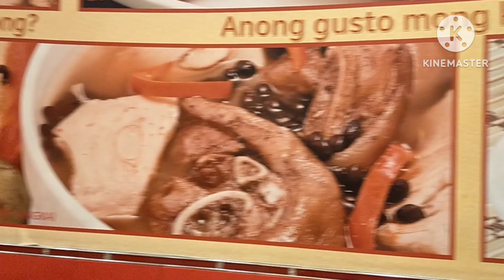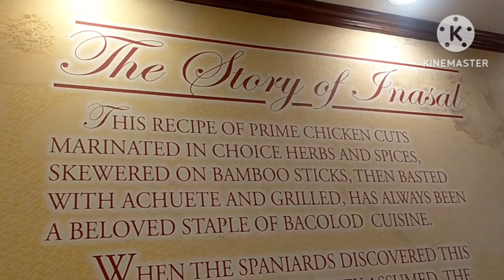After Church... Nagpunta Ng SM Marikina Para Mamasyal At Mag Dinner